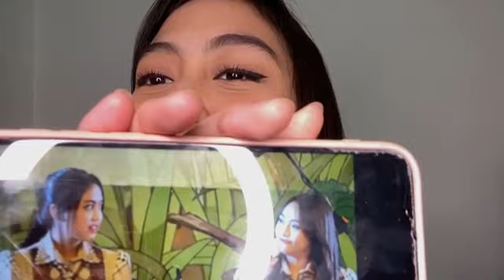Live Showroom Sisca JKT48 - 28-1-21